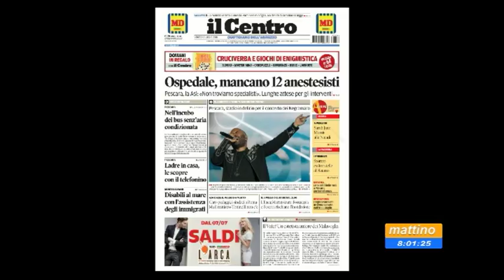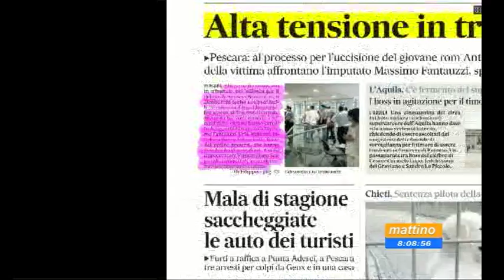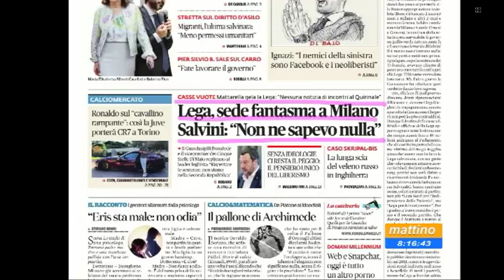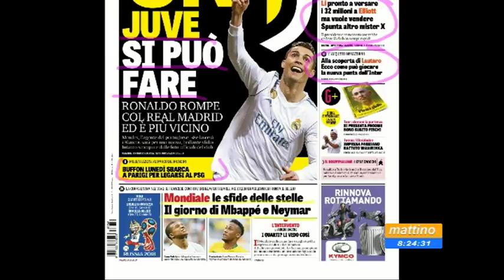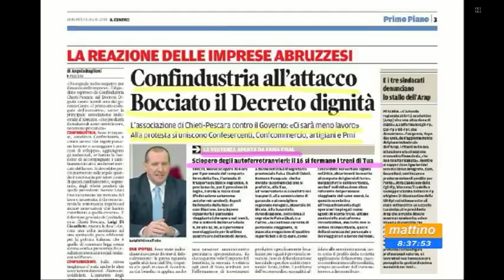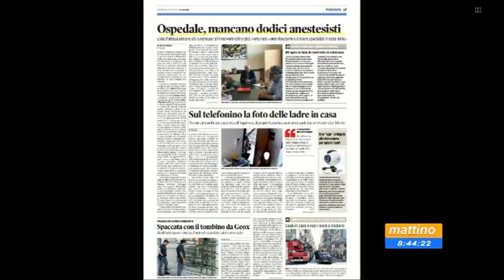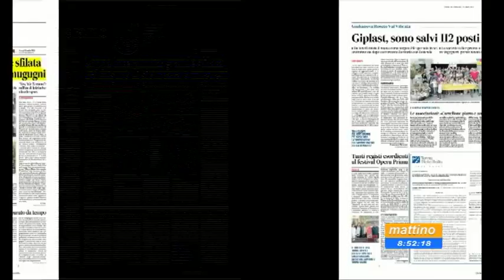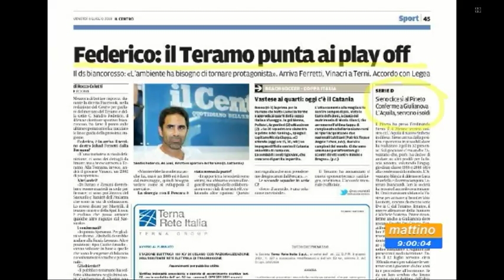Mattino 6 rassegna stampa di venerdì 6 luglio 2018